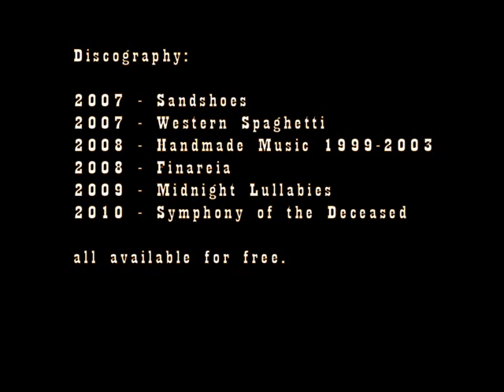Long Desert Cowboy - 04 - Mark Linkous (from "Symphony of the Deceased")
a tribute to the late Mark Linkous from Long Desert Cowboy's album "Symphony of the Deceased" (Cakes and Tapes, 2010).